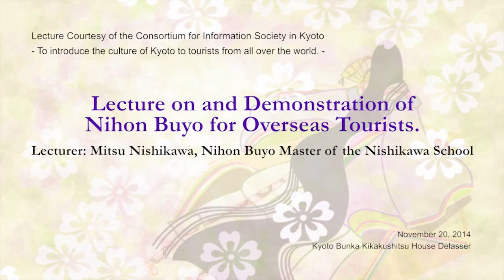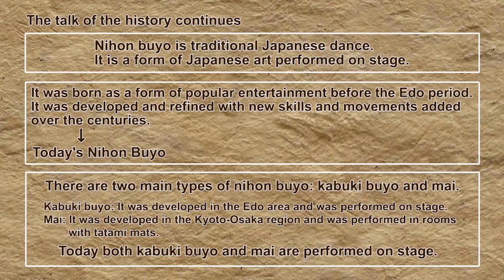Lecture on and Demonstration of Nihon Buyo for Overseas Tourists